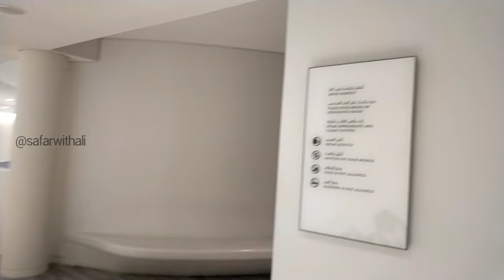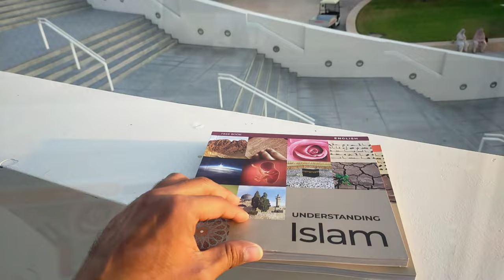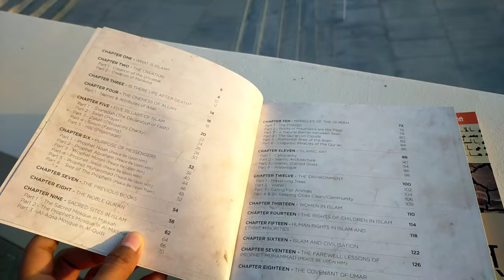Education City Mosque || Qatar vlog 01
The Education City Mosque is located in the Eastern Corner of Qatar Foundation, opposite the iconic Sidra Hospital and national library of Qatar . The mosque rests on five structural pillars and is decorated with verses. Underneath, water flows from four streams originating from a garden that lines the perimeter of the building.